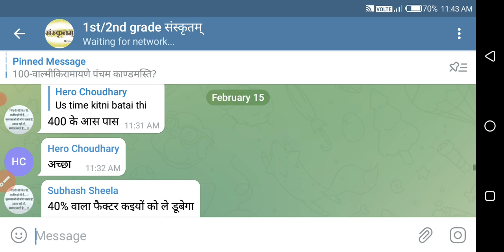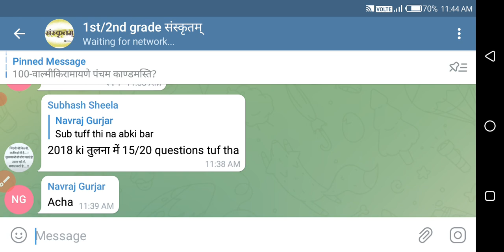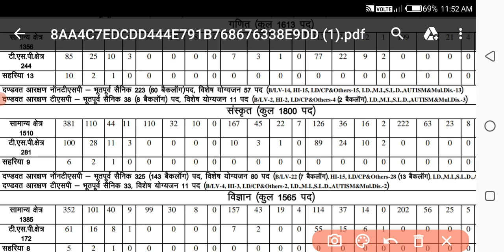Rpsc 2nd Grade 2022 Sanskrit Cutoff. सभी संस्कृत वालों के लिए महत्वपूर्ण सूचना ꫰